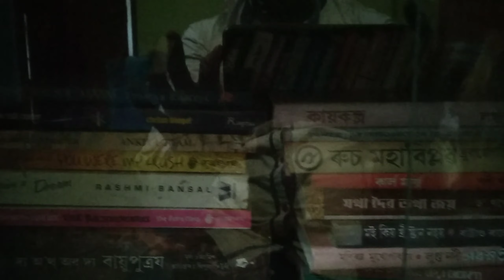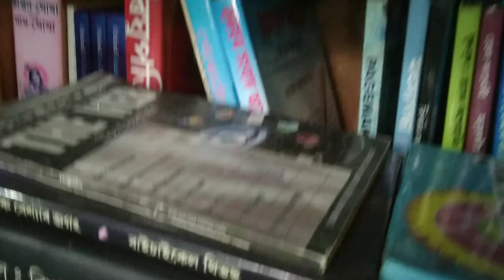এটা বিশেষ পুথিভঁৰাল।।।।।কিতাপ আৰু ফুল প্ৰেম।।।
আপুনি কিতাপ পঢ়ি ভাল পাই নে।।।মই কিন্ত্ত ভাল পাওঁ।বহু চেষ্টাৰ ফলত গঢ় লোৱা এই পুথভঁৰালটো চাবচোন।